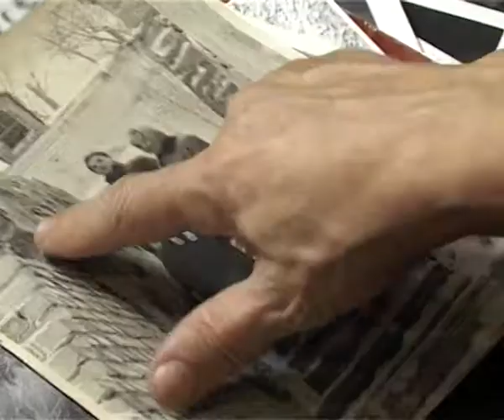OnflyTV- Программа Ностальгия